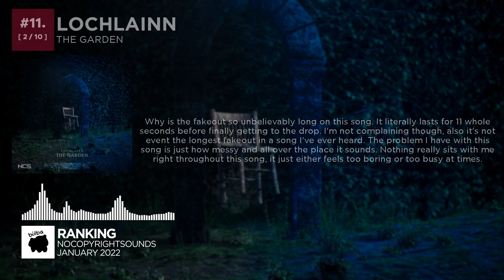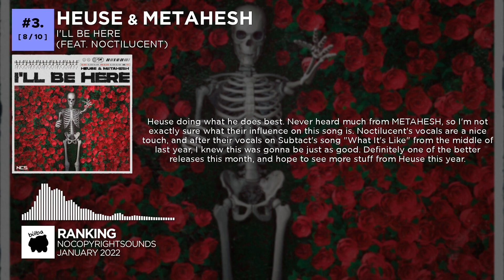Ranking the January 2022 NCS Songs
♥ current sub count:
(っ◔◡◔)っ 𝟱𝟴𝟴𝟰